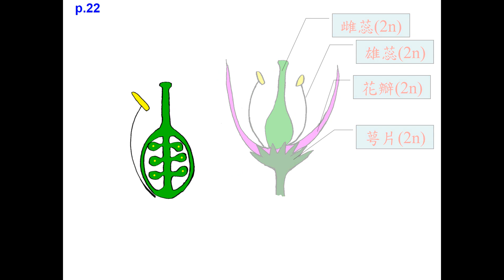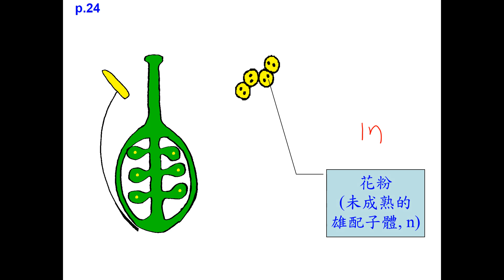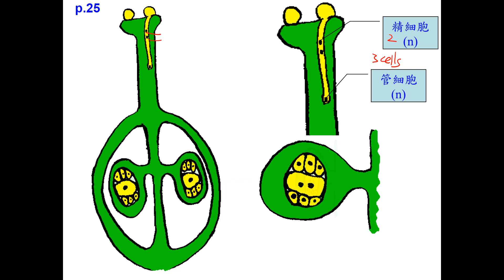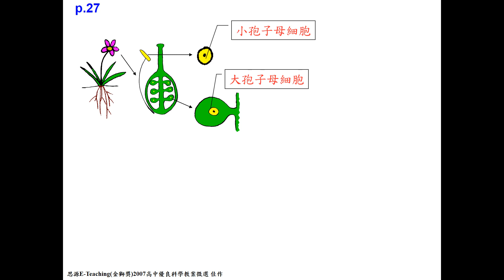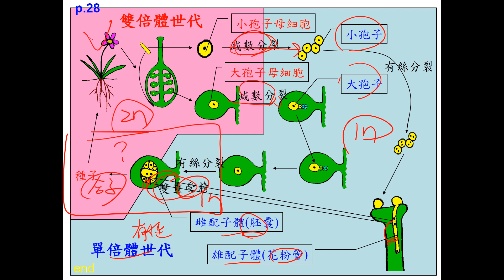11201選修生物(二)4-1-08開花植物的生活史(由圖形介紹世代交替的生活史)(二射)(有字幕)